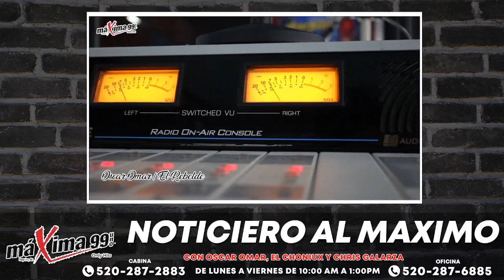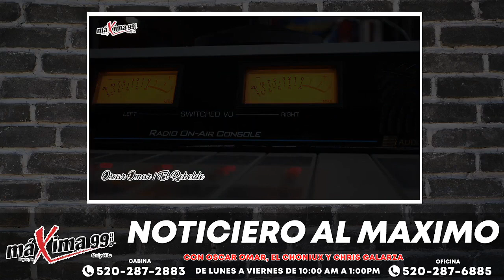Noticiero Al Máximo Con Oscar Omar Félix, El Choniux Gonzalez Y Chris Galarza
Podcast del 22/Marzo/2023

Podcast de Radio Máxima 99.1 de Nogales Arizona, Subiendo Nuestros Podcast por Youtube para que se suscriban a nuestro canal y no se pierdan nuestra transmisión de 10:30 a 1 de la tarde al aire por KOFH Máxima 99.1 con Oscar Omar Felix, y Chris Galarza Todos los días de Lunes A Viernes.
Cada día estaremos subiendo la transmisión diaria de Facebook Live a Nuestro Canal de Youtube!